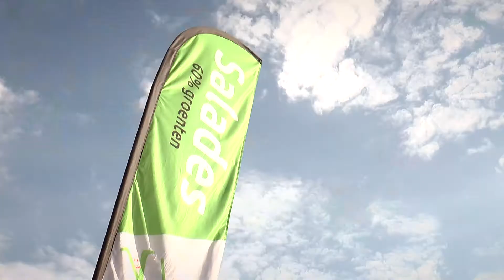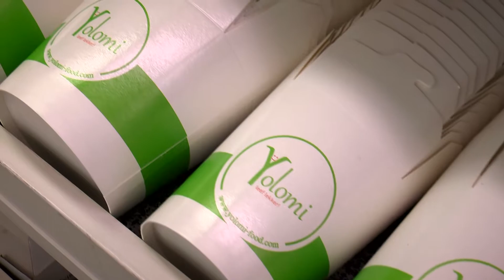Foodtruck Yolomi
Karlien Hauspie heeft als kinesist extra aandacht voor gezondheid. Plus, ze kookt graag. Drie jaar geleden is ze die twee passies beginnen combineren in haar eigen zaak, Yolomi.